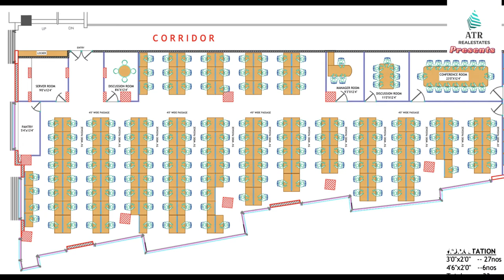7800 SFT Plugandplay Faiyaz=70708 85519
2nd Floor PSR Prime Towers, For immediate lease - 7800 SFT, Grade A, Full Plug and Play Office. (attached pictures)
Lease Includes:
1. Fully equipped plug & play; Grade A Office space with - reception area & sofa sets , carpets and decorative side stands.
2. Total Seats – 180 Seater / Workstation
3. 13 Covered car parking space in cellar.
4. Unlimited 2 wheeler covered parking space in cellar.
5. Private washrooms for Ladies and Gents, only for this unit employees.
6. Common washrooms for ladies and gents also available on the floor.
7. Tech/IT Room - total of 14 seats.
8. Board room  - total of 12 seats.
9. Cafeteria space with dining table and refrigerator and separate split AC.
 10. Server…
[Name] Viola Faiyaz